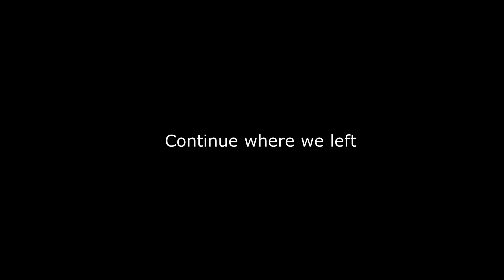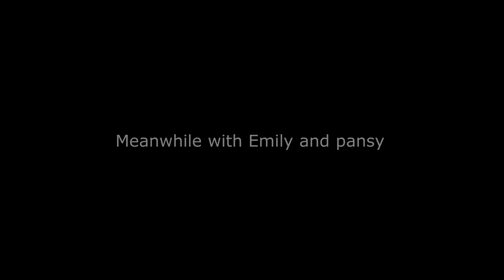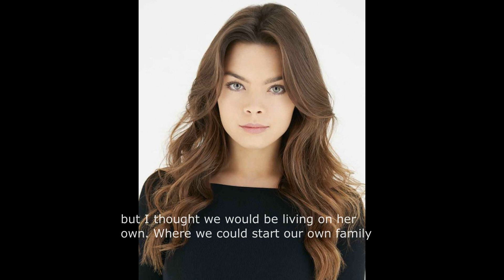Harry Potter life after Hogwarts season 4 episode 24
My Harry and all his friends story
I hope you will enjoy it
Please leave me some Feedback